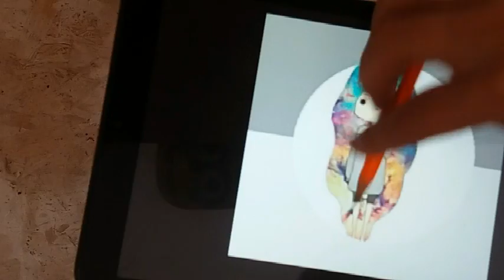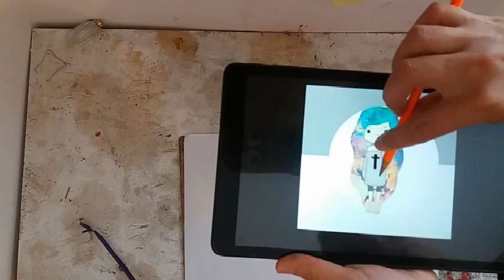Kako nacrtati osobu (koriscenjem proporcija) / Draw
How to draw a person (using proportions) / Draw

U ovom videu vam pokazujemo kako pravilno i najlakse nacrtati coveka koriscenjem proporcija